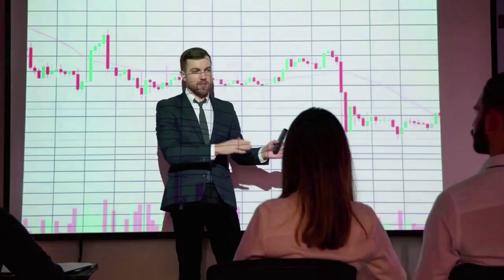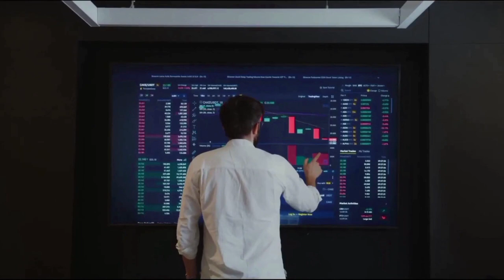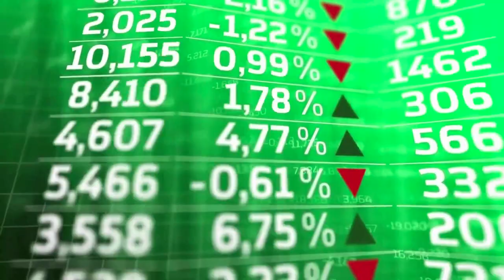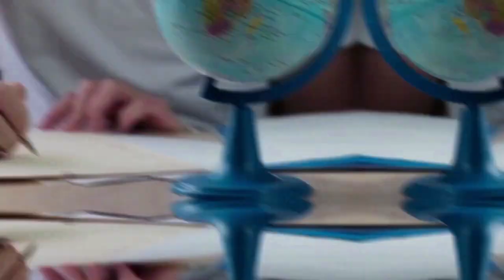THETA WILL +650% AFTER THIS NEWS UPDATE?? - THETA NEWS AND PRICE PREDICTION 2024-2024